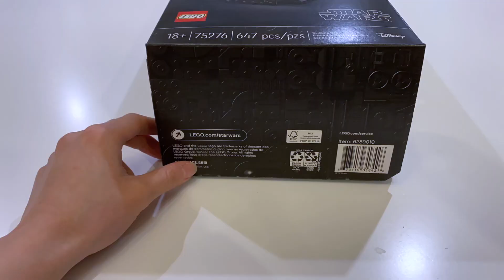Lego Stormtrooper Helmet Review! Set 75276 (Timelapse)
Lego Stormtrooper™ Helmet

Test your construction skills and spark memories of epic Star Wars™ scenes with this super-detailed LEGO® Star Wars Stormtrooper Helmet (75276) building set! The Stormtrooper’s sinister look is reproduced in detail with LEGO bricks plus graphics stickers, and the helmet comes with a base and nameplate to show it off at home or as an eye-catching office desk ornament.

Collectible series
This Stormtrooper Helmet model kit is a great gift idea for Star Wars fans aged 18+ and offers a fun challenge for any experienced LEGO builder. It’s part of a new-for-January-2020, collectible series of cool LEGO Star Wars build-to-display model kits, including the Boba Fett Helmet (75277).

Lots of love for LEGO Star Wars sets! The LEGO Group has been recreating iconic Star Wars starships, vehicles, locations and characters for more than two decades, and LEGO Star Wars has become its most successful theme. Kids love it, adults love it… everyone loves it!

Star Wars™ fans can show off their loyalty to the Empire – and elite LEGO® building skills – when they construct and display this stunningly detailed replica of a Stormtrooper Helmet (75276).
The iconic shape and authentic details of a Stormtrooper’s helmet are recreated with LEGO® bricks plus graphics stickers. Display it on the base with nameplate, to evoke memories of epic Star Wars™ movie action.
This helmet is part of a range of awesome, collectible LEGO® Star Wars™ build-to-display model kits – also check out Boba Fett Helmet (75277).
This 647-piece Star Wars™ character model kit makes a top birthday gift, Christmas present or special surprise for fans aged 18+ and offers a rewarding challenge for any experienced LEGO® builder.

This cool, collectible LEGO® Star Wars™ Stormtrooper Helmet measures 7” (18cm) high, 5” (13cm) wide and 5” (13cm) deep and will make a big visual impact displayed at home or at your workplace.
This battery-free building set for adults offers an immersive, peaceful way to relieve stress. So chill out, find your building Zen and create an awesome LEGO® Star Wars™ Stormtrooper Helmet model!
Buying for an avid Star Wars fan new to LEGO® sets? Don’t worry. It comes with step-by-step instructions so they can take on this challenging build and create an awesome build-and-display model for their collection.

There is a LEGO® Star Wars™ set to delight fans of ages, whether they want to recreate scenes from the movies, role-play their own stories or simply build and display the spectacular models.
No need to summon the dark side of the Force to connect or pull apart LEGO® bricks! They meet the highest industry standards so you can be assured that they fit together perfectly and with ease.
LEGO® bricks and pieces are tested in almost every way imaginable so you can be sure that this collectible Stormtrooper LEGO Star Wars™ set meets the highest galactic safety standards!

Note: The description above is copied from Lego official website.